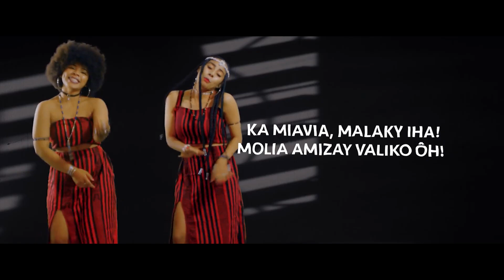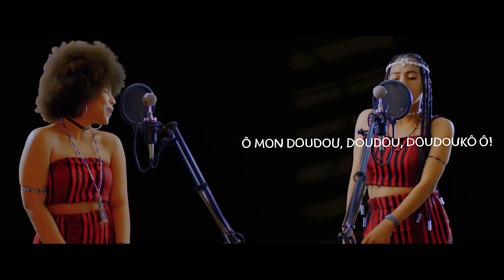LADY LARISSA ft MARIJAH - JANGOBO (NOUVEAUTE GASY 2021)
LADY LARISSA ft MARIJAH - JANGOBO
(NOUVEAUTE GASY 2021)